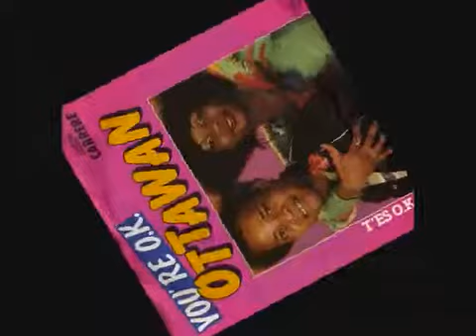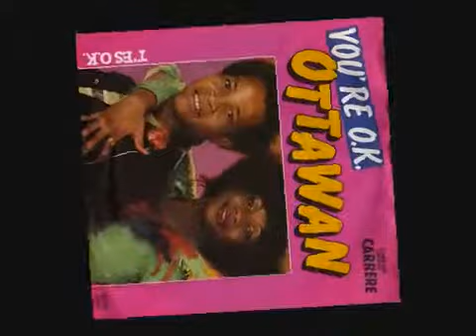Ottawan You're Ok Tes OK D J Panos VideoMix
Ottawan - You're Ok _ Tes OK (D.J Panos VideoMix).avi